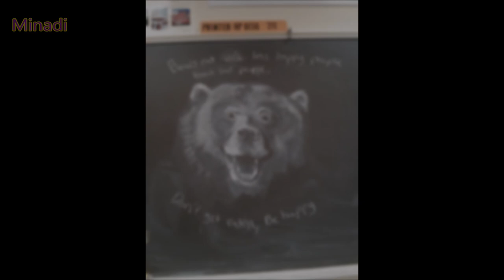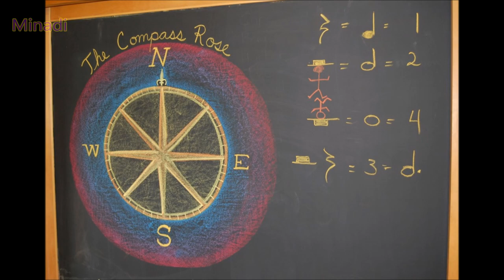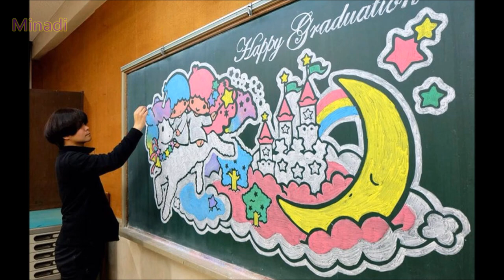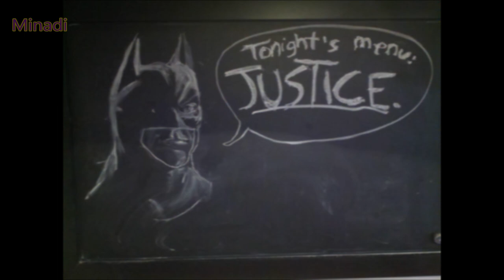Amazing School Chalkboard Drawings That Will Make You Say WOW!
Chalk Drawings On Classroom Blackboard

Thank you !!! ツ
Thumbnail @ 3:17 & 0:26